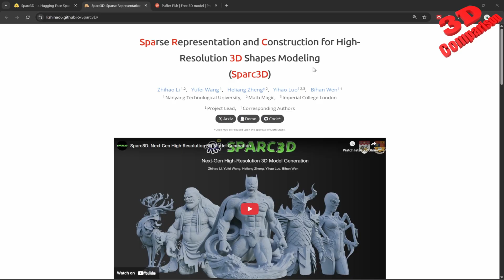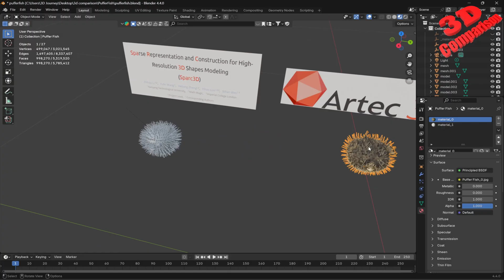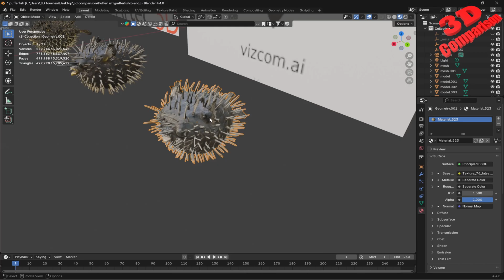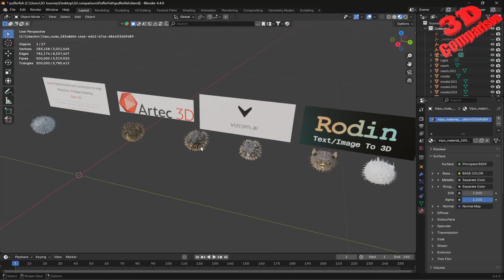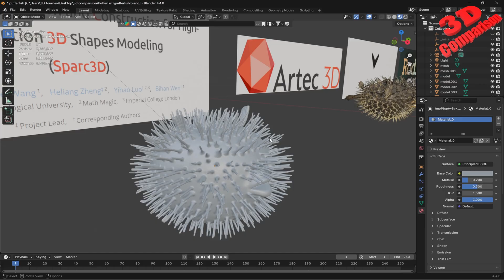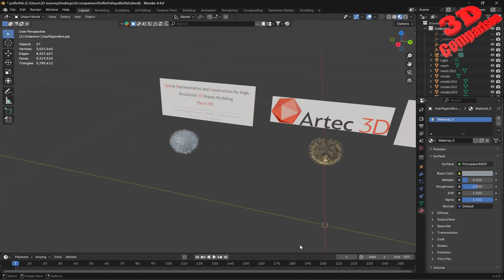Sparc3D HD Generative AI 3D Meshes- The Puffer Fish Case Study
Sparc3D HD is a cutting-edge generative AI framework designed for high-definition 3D shape modeling using sparse data inputs. Leveraging advanced machine learning algorithms and geometric reasoning, Sparc3D reconstructs intricate 3D models from minimal point clouds, depth maps, or contour data — making it ideal for both cultural heritage preservation and biological morphology.

This case study focuses on the puffer fish, a marine creature known for its complex surface features, including fine spines and dynamic shape inflation. The puffer fish serves as an ideal benchmark for testing Sparc3D's capabilities in handling organic structures, surface detail fidelity, and volumetric transformation.

This work showcases the potential of generative AI in fields such as marine biology visualization, biometric modeling, and AI-assisted 3D scanning pipelines, where data may be limited or incomplete.